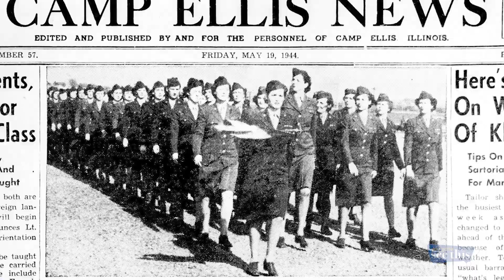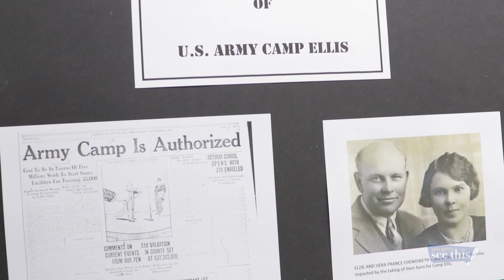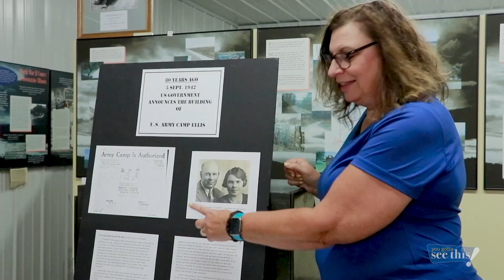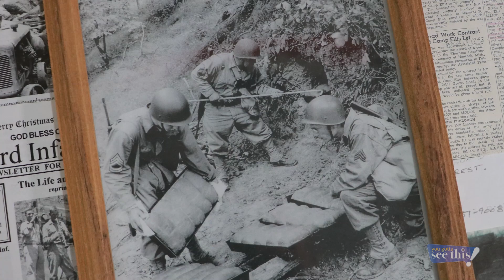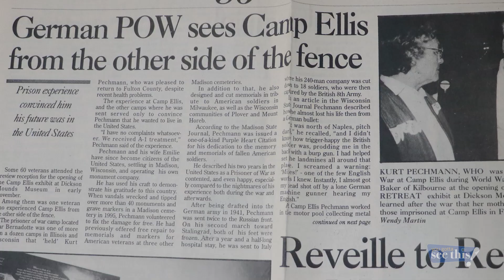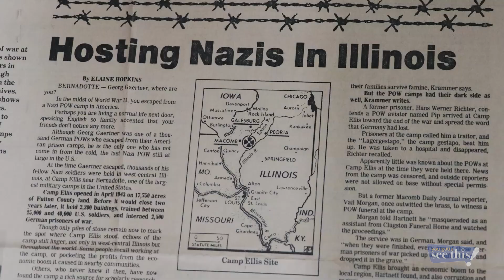Camp Ellis | You Gotta See This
Episode #404

The town of Bernadotte made great sacrifices to host Camp Ellis and house German prisoners of World War II.